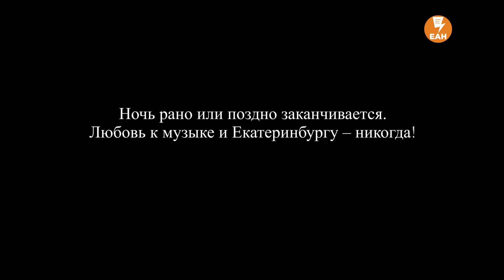Команда Ural Music Night спела для ЕАН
Оргкомитет фестиваля решил поддержать горожан в непростой период пандемии и самоизоляции, исполнив песню «Бременских музыкантов» «Луч солнца золотого», которой традиционно завершается каждая Ural Music Night.

Под аккомпанемент камерного оркестра B-A-C-H эту песню на сцене исполняли Вадим Самойлов, Алексей Кортнев, группа «Браво», Therr Maitz и Brainstorm.